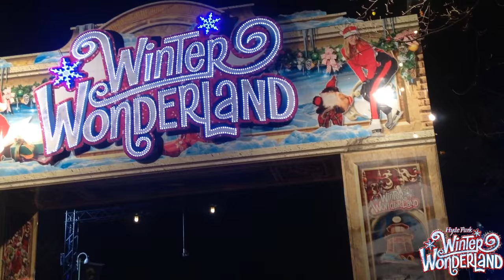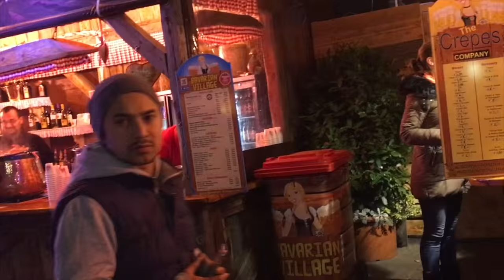WINTER WONDERLAND | Hyde Park | Dec. 2015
Winter Wonderland 07122015